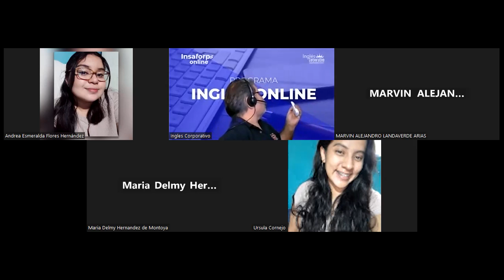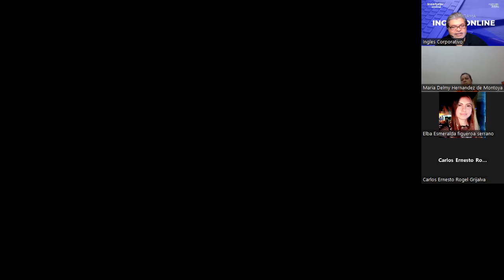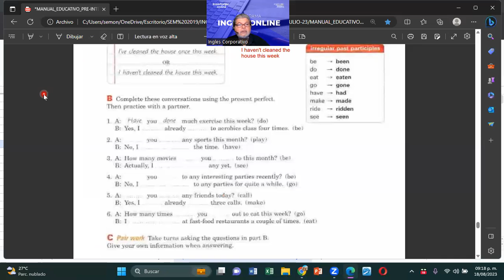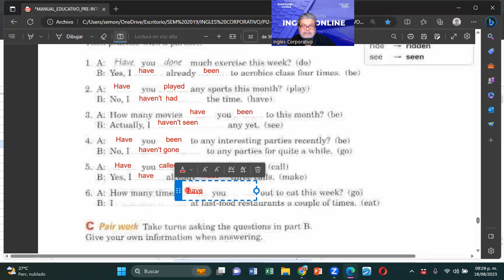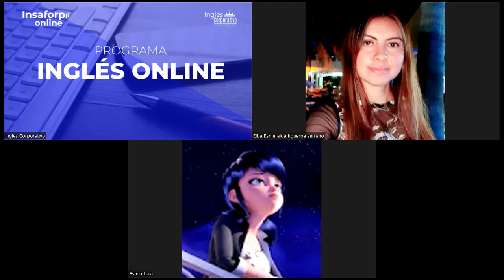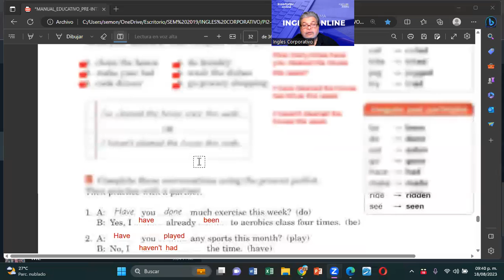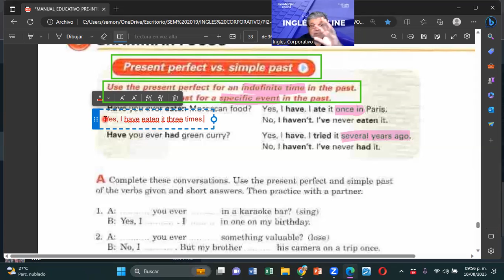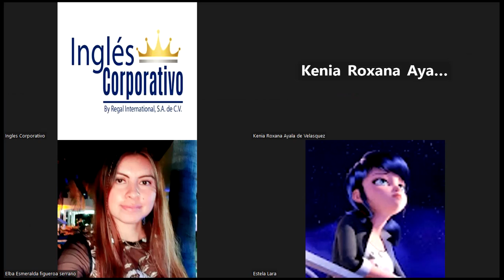SESION 16-18082023-FI-REGAL-61-PRESENT PERFECT